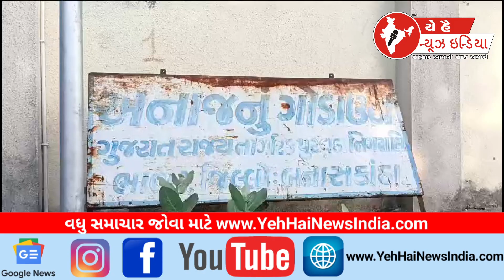અનાજ ગોડાઉન માં બારો બારીયુ...! Twelve windows in the grain godown...!